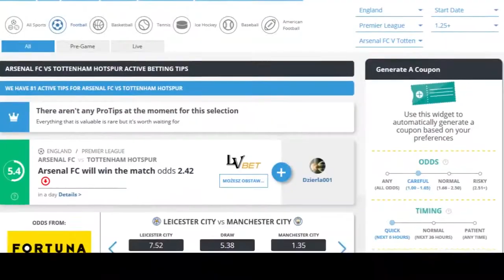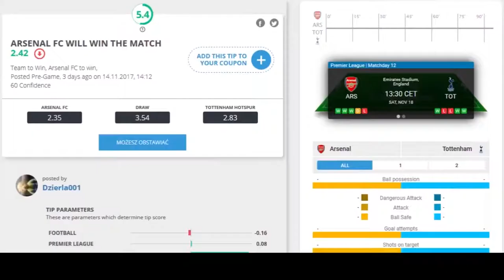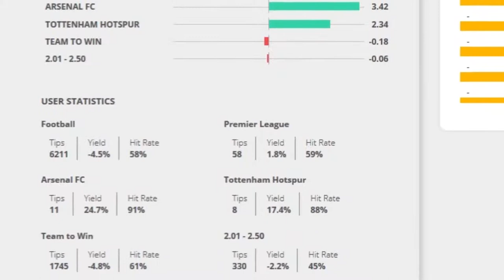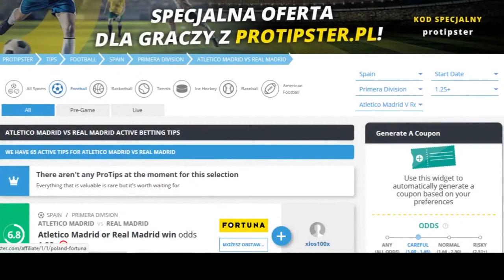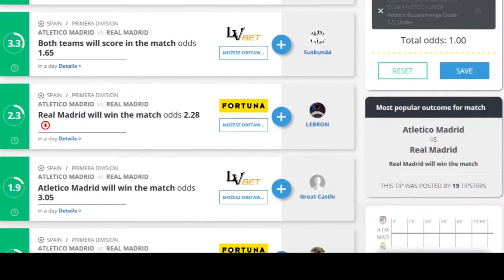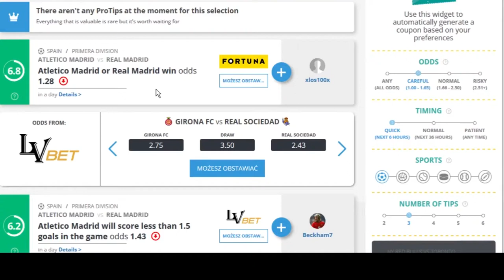Football Betting, Arsenal Vs Tottenham Hotspur, Atletico Madrid Vs Real Madrid, 18 November 2017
Are you looking for help with your betting? Check out our latest video where ProTipster takes a look at two of the biggest games of the weekend, Arsenal Vs Tottenham Hotspur in the North London Derby and Atletico Madrid versus city rivals Real Madrid.